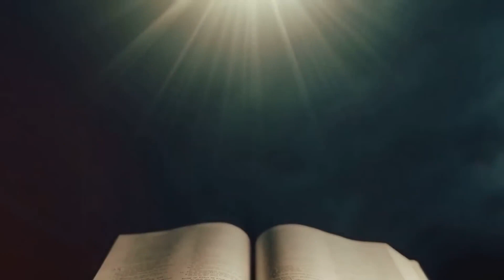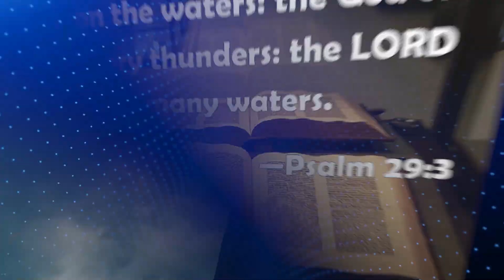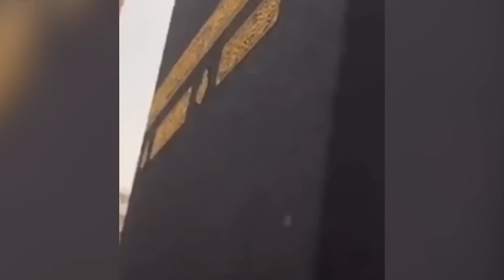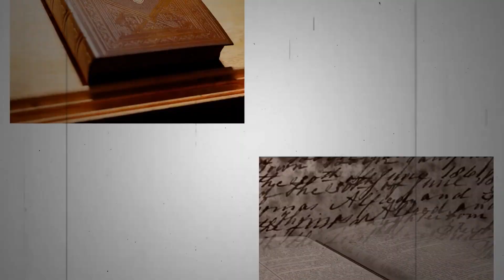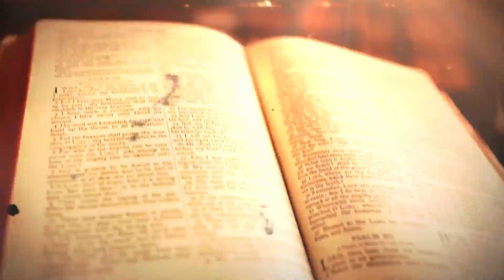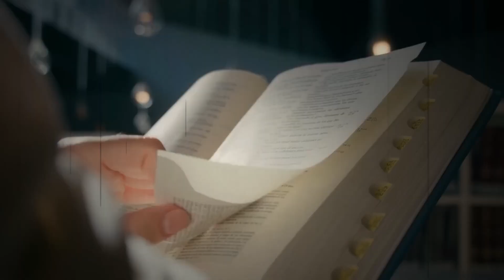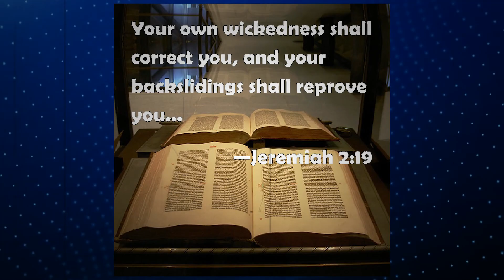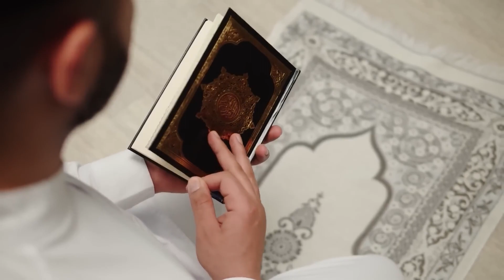Terrifying Disaster at the Kaaba: Jesus First Warning in 2024, Mecca Sealed! | Jesus Eternal Aura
Breaking news – Mecca, the holiest city in Islam, faced an unexpected storm, causing massive flash floods. What makes this event even more intriguing is its impact on the revered Kaaba, a symbol of devotion for millions. Let's explore the deeper meanings behind these occurrences and their potential connection to biblical symbolism and the second coming of Christ. Saudi Arabia has recently witnessed massive flash floods due to continuous torrential rainfall, particularly affecting the streets of Mecca. The Kaaba, the revered Black Cube and the ultimate destination of the Hajj, a sacred pilgrimage in Islam, stands at the heart of this unprecedented event. Annually, millions of devoted Muslims gather at the Kaaba, driven by a profound desire to worship and seek divine blessings. The sanctity of the Kaaba has been enveloped in mystery, heightened by a series of extraordinary occurrences, ranging from violent sandstorms to unexpected floods and even an intriguing sound resonating from the sacred structure. These events have not only astonished the local attendees but have also captured global attention. The question arises: are these phenomena mere acts of nature, or do they carry deeper, divine significance? In today's video, we embark on a journey to unravel the secrets surrounding the recent events that have reverberated across the globe, focusing on the Kaaba in Mecca